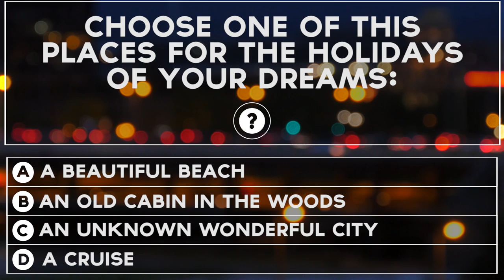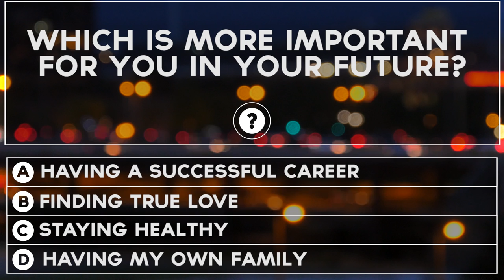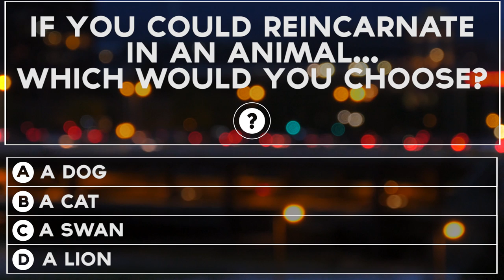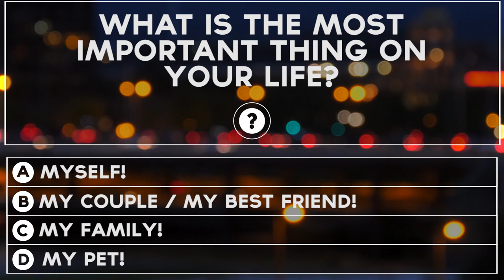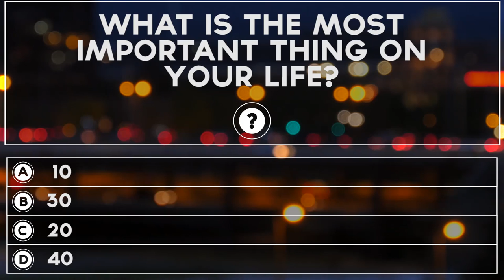What Color Matches Your Personality? | Fun Tests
What color are you? What color matches your personality? Discover it now with this fun test!

★★ Fun Tests Facebook  ★★

All the tests are made enterely for fun and they're based on personality traits and other characteristics to determine the results! They should never be taken too seriously!

Total or partial reproduction of this video is strictly forbidden without the prior written approval of the creator.

Bensounds
Silent Partner
Twin Musicom
Audionautix